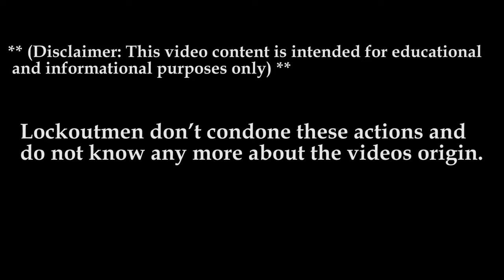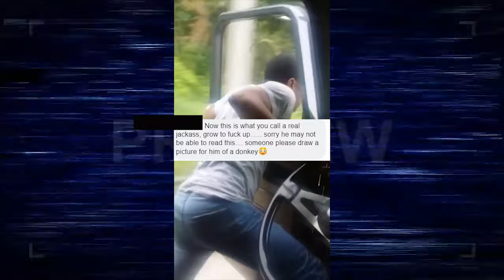Gta | Trucker Driving Reckless | Ghost Riding | Distracted Driving / Lockoutmen Commentary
Whats up guys so is this cool? is this safe?? Would you do it for the gram??
React to me!